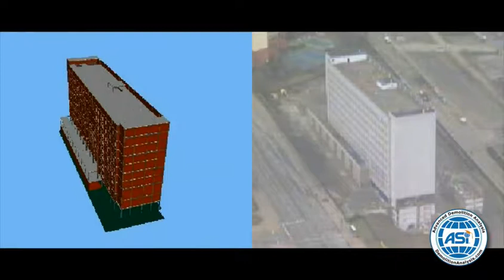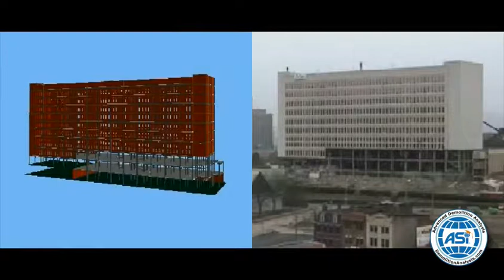St. Francis Hospital Implosion Design Side-by-Side Comparison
Side-by-side comparison of the 3-D nonlinear dynamic structural analysis performed in preparation for the implosion of the St. Francis Hospital, Pittsburgh, Pennsylvania, USA.